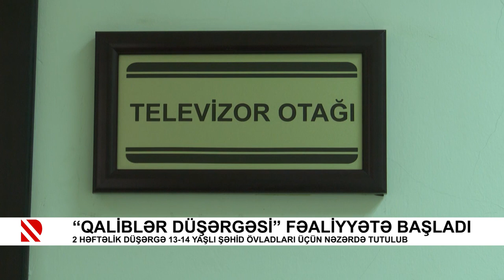“Qaliblər düşərgəsi” fəaliyyətə başladı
2 həftəlik düşərgə 13-14 yaşlı şəhid övladları üçün nəzərdə tutulub